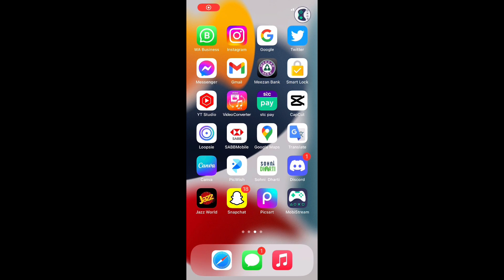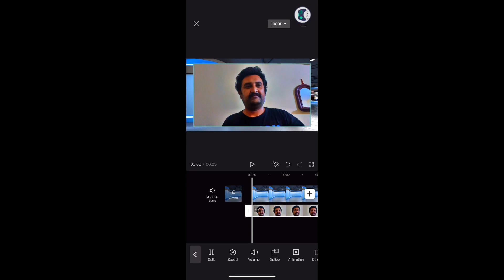How to change video background easily on your mobile ||iPhone easy tutorial || easy method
Aslam o alikum hi
Helo
T In this video I show you  how can video background change so watch proper full video and you’ll change easily with your background on your oven mobile for just one second if you like video subscribe my channel and share with friends thanks for watching